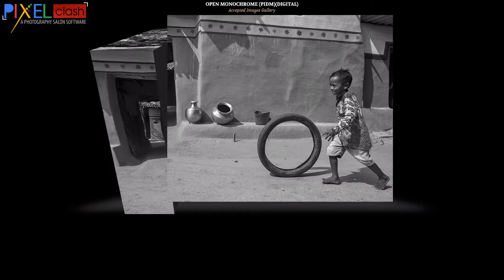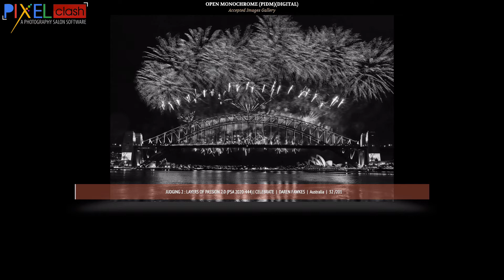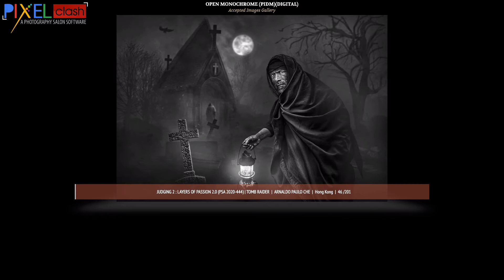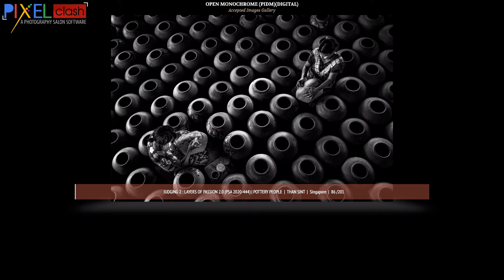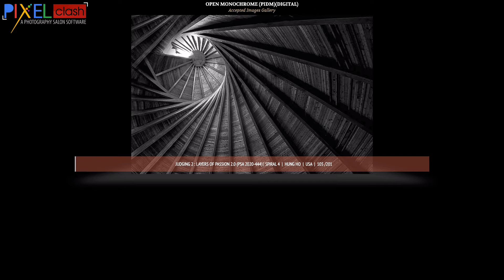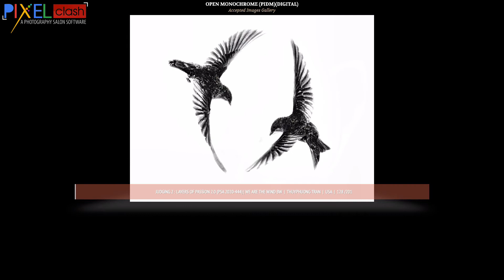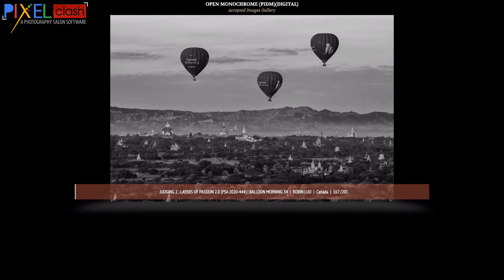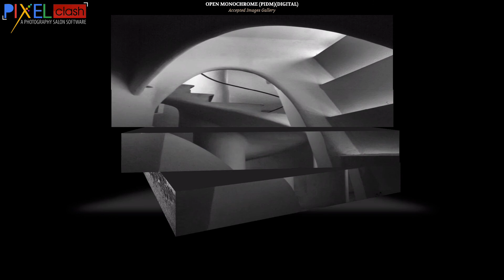Monochrome Photography Judging 2 Layers Of Passion 2.0 SGIPL 1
Monochrome Photography Judging 2 Layers Of Passion 2.0